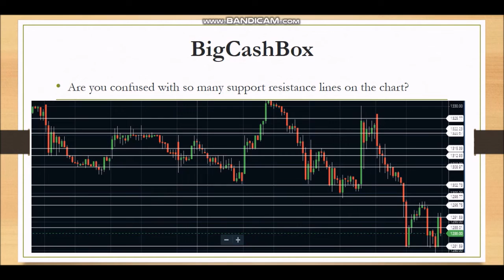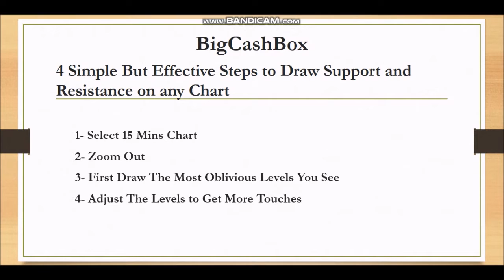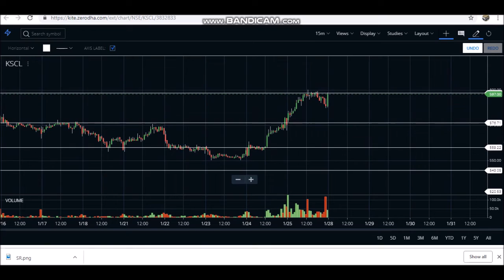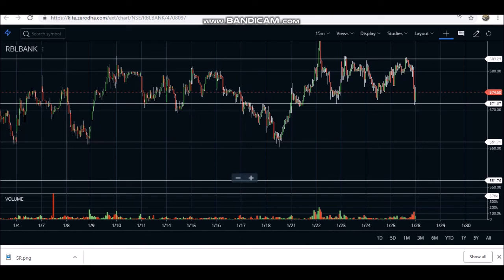Support and Resistance Levels Secrets | Powerful Method of Trading Support and Resistance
How to draw Strong support and resistance? Support and resistance secret revealed. Learn free to draw support and resistance on any chart. Most profitable strategy in bear and bull market.

We neither provide any sort of stock advisory services nor recommend any stock/share for trading.  Also note that Stock market trading is a risky business. There are chances that you may loose money in trading stocks and everything is subject to market risk.

Please try to learn first about basics or advance techniques and then do actual trading or investments in stock markets.

How to make money in Stock Market? How to earn huge profits in share market? What is the secret of share market? How to trade in banknifty? How to trade and earn in crude oil?

Stock market is a right place to earn huge money provided you have right skills and abilities. Market can give earning potential to right people.

Join my telegram channel for free educational updates -